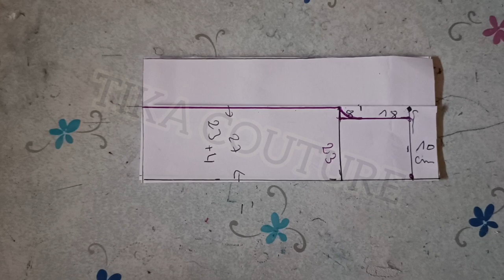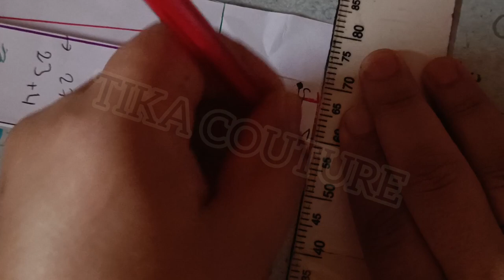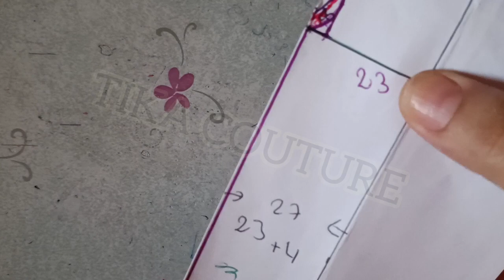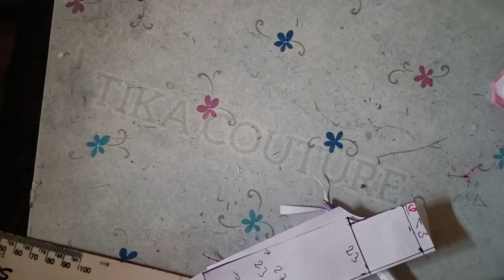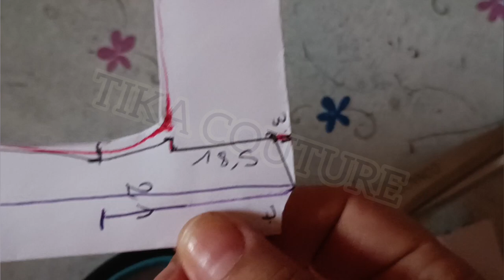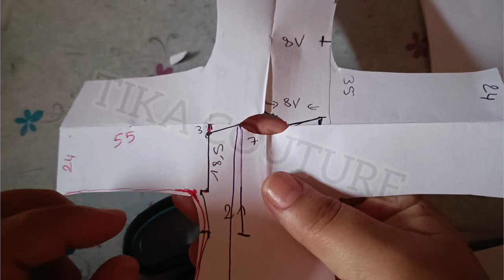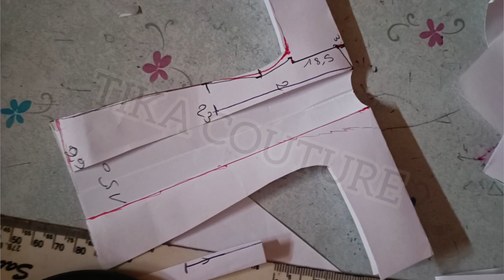انسونبل كمونو,سروال دون خياطة فجوانب ans 14 سنة ensemble kimono pantalon sans couture sur côtés